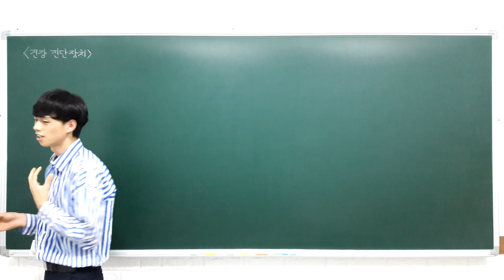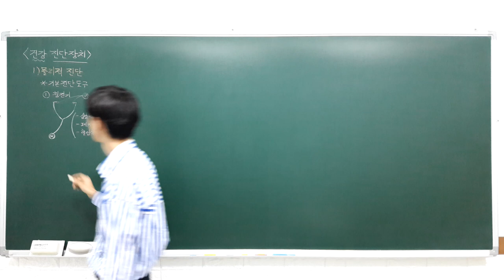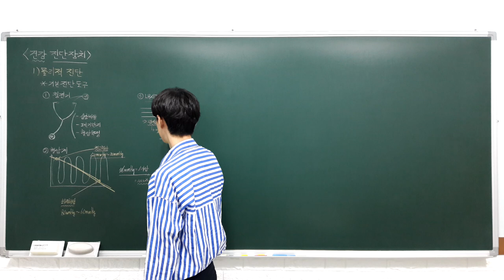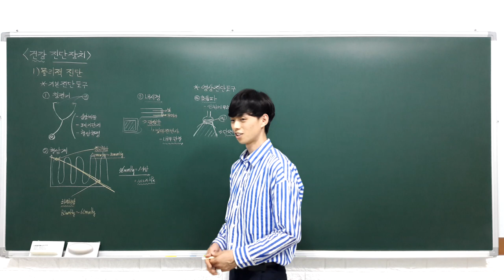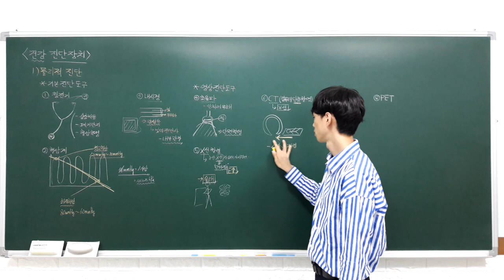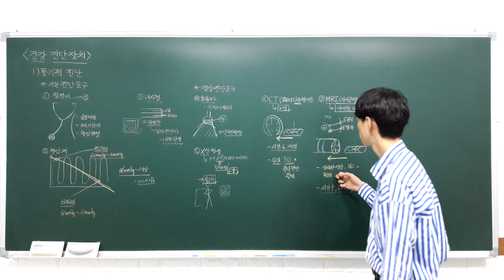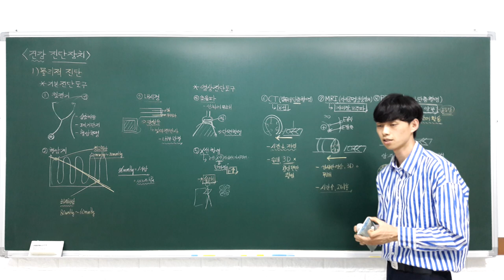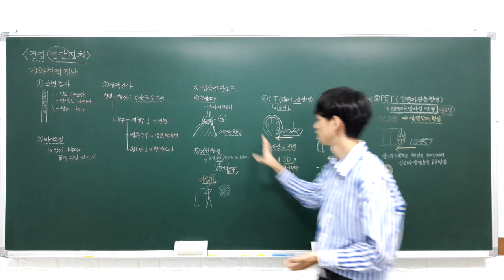고등 융합과학 5 3 1 건강 진단 장치 (물리적 진단, 화학적 진단)